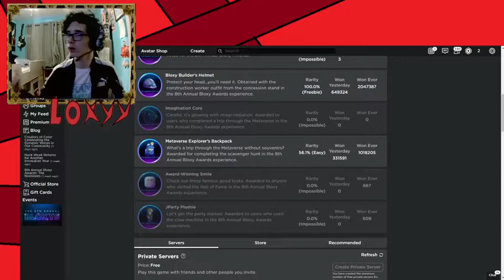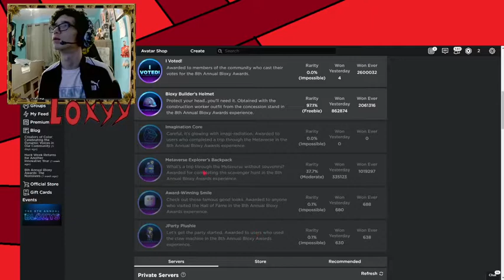8th annual Bloxy awards | reaction / VOD | Roblox | Loxyy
this is my reaction to the 8th Annual Bloxy Awards + Royal Blood half time show

SOCIALS:
Twitter: @LoxyyWasTaken (new @ )
​TikTok: ​TikTok: @an0n.aidan (new @ )